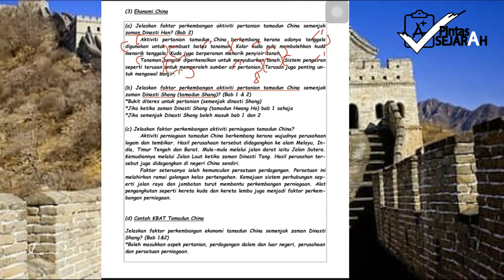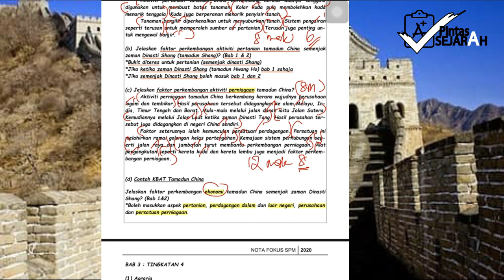Tutorial 5 Tamadun China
Fokus Sejarah Tingkatan 4 : Tamadun China

ANAS & EYDA GLOBAL
Buku : NOTA FOKUS SPM TINGKATAN 4&5 : ULANG KAJI EXPRESS / CEPAT

Sekiranya mempunyai sebarang persoalan, boleh tulis di ruangan comment
Terima Kasih